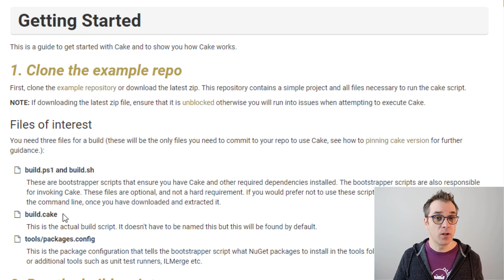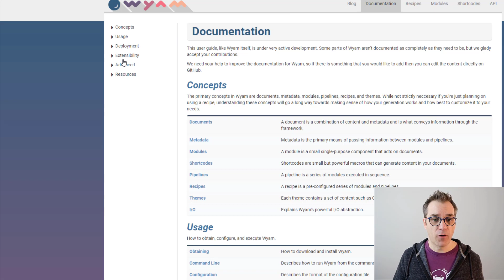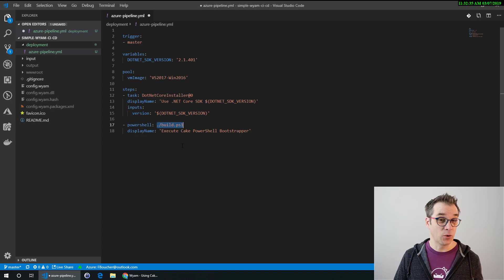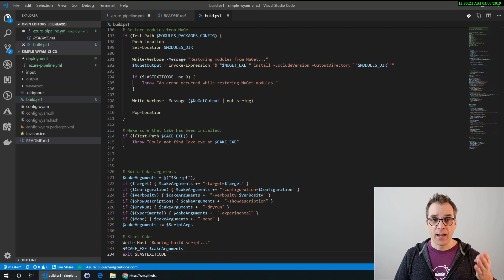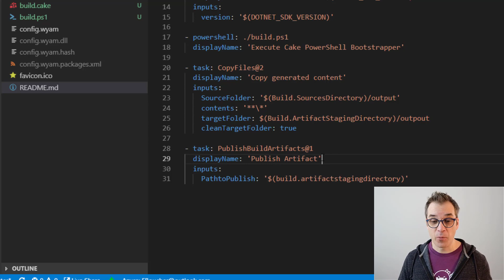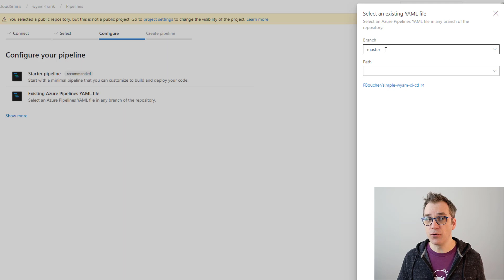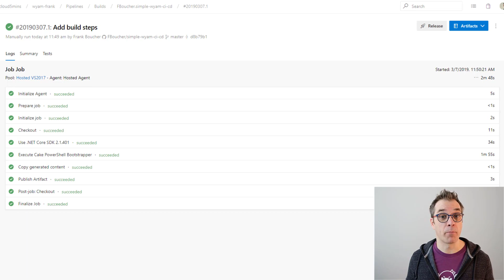How to generate a Static website with Cake and Azure Pipeline - part 2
How to generate a static website on Azure DevOps? In this second video of the CI - CD series, I will create an Azure DevOps Build Pipeline and explain how to generate a static website using Wyam as site generator and Cake as a build automation system.

This serie explains how to build a continuous integration and continuous deployment system using Azure DevOps pipeline to deploy a Static Website into Azure Bob Storage.

🔗 📖 How to use Azure DevOps Pipeline and Cake.Build to generate a static

- Camtasia 2018
- Fujifilm X-T2
- Blue Snowball